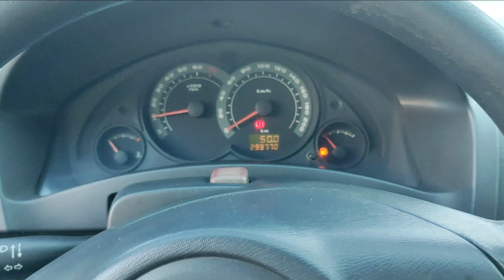FUI DE CELTA REBAIXADO NO ENCONTRO !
Bom dia, Boa Tarde, Boa Noite Família...